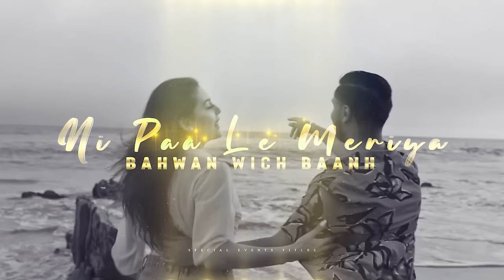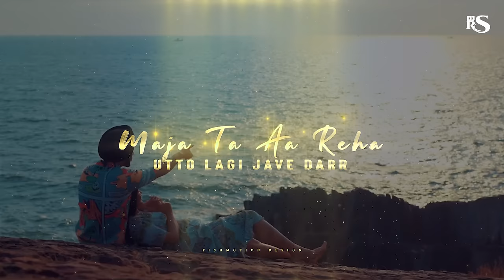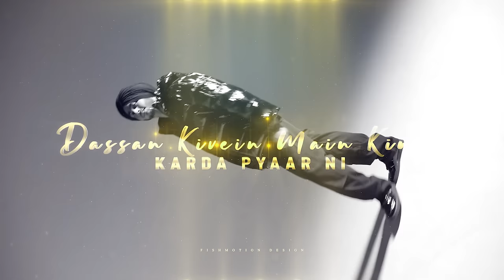Feel The One Love - Mashup | Shubh ft.Akhil | One Love X Safar | DJ Rash King | Punjabi Love Mashup.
Mashup - DJ Rash King
Visual - Rash King.

Track Used In Mashup.
1.One Love - Shubh
2. Khaab - Akhil
3. Karde Haan - Akhil
4. Safar - Juss & Mix Singh